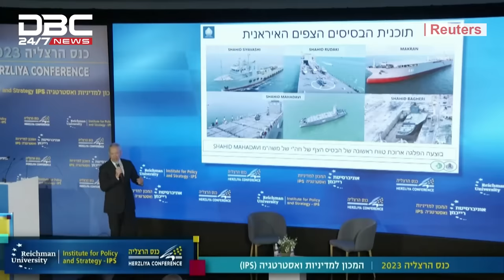ইরানের নতুন ক্ষেপণাস্ত্রের আওতায় ইসরায়েল | DBC News Special